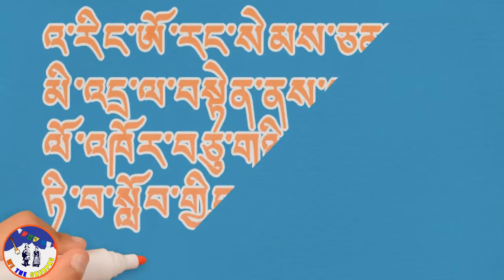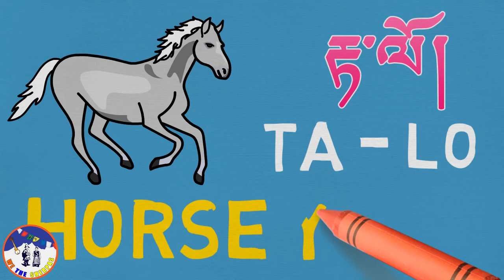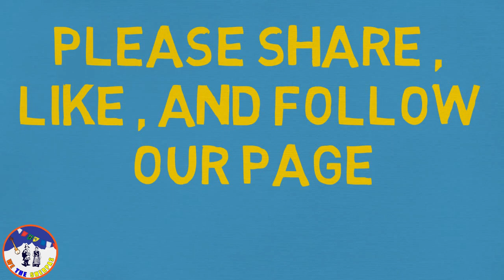Animation Video in Sherpa Language 2020 [12 Animal Zodiac Signs ]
TASHI DELEK ! Dakpo terik la. In this you will learn about 12 Animal Zodiac Signs in Sherpa language. Now a days Sherpa culture ans tradition is going down day by day. Therefore its vital to learn our mother tongue and preserve it for better tomorrow. Its our duty to preserve and upgrade and pass it to coming generation.
Thujey Chey